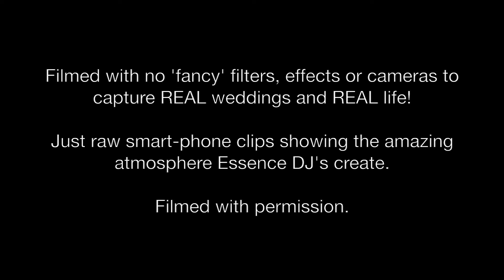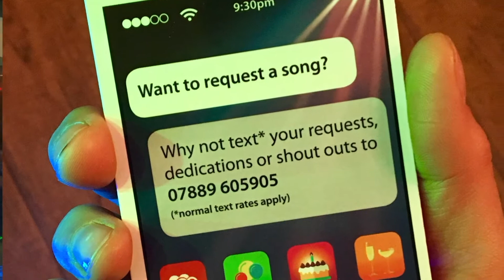How to choose wedding music. Advice for planning wedding music and choosing a band. Where to start.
Essence Music's owner (Tim Thorogood) offering expert advice for couples planning their wedding music. Plus examples of what musicians are popular over the course of the wedding day.

Covering the wedding ceremony order of service and the most popular choices of ceremony musicians. E.g. music to greet your guests as they arrive, music to accompany you walking up the aisle, music as you sign the register and exit.

Showing many popular musician choices for drinks receptions, wedding breakfast and the evening party. Including harpists, pianists, string quartets, acoustic guitarists, singers, gospel choirs, singing waiters, bands and discos.

Essence Music offer unrivalled help and expertise, with 1st hand performance experience of virtually every wedding venue in the South East of England. There are few people that know all the venues AND all the best musicians.

Based in Maldon, Essex and covering London, Surrey, Kent, Berkshire, Buckinghamshire, Suffolk, Norfolk, Hertfordshire, Sussex, Cambridgeshire and beyond.